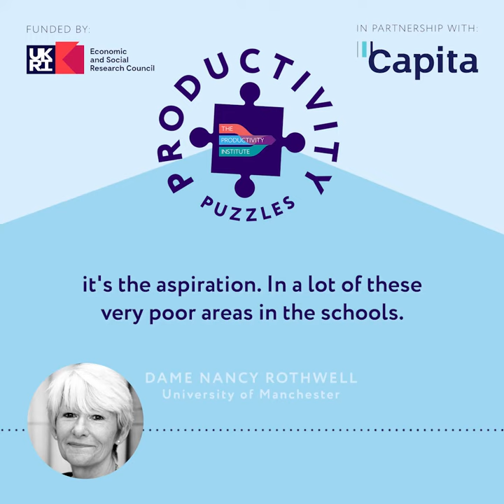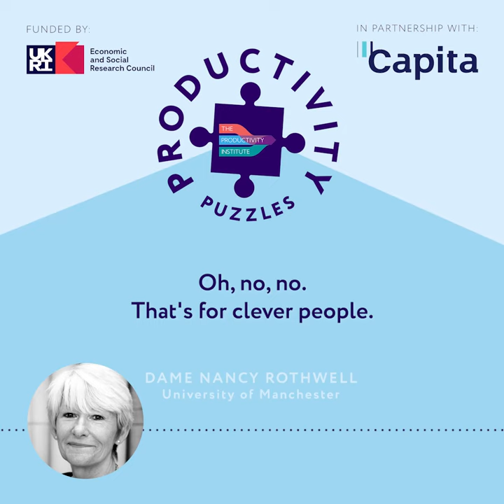Productivity Puzzles - Jim O'Neill & Nancy Rothwell on the main focus for the Northern Powerhouse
Levelling up and the Northern Powerhouse

Can levelling up raise productivity in the Northern Powerhouse? Hear from Lord Jim O’Neill, Dame Nancy Rothwell & Professor Philip McCann about raising productivity in the Northern Powerhouse, a powerful concept introduced more than five years ago with the aim to rebuild a competitive economy in northern England. Our guests have been there from the start and discuss what it’s delivered so far, its challenges, future directions and how it contributes to the government’s levelling-up agenda.

This is an audiogram of an episode that was released 23 June 2021.